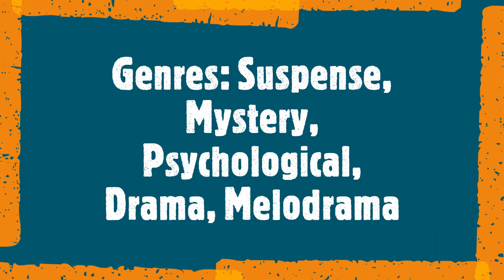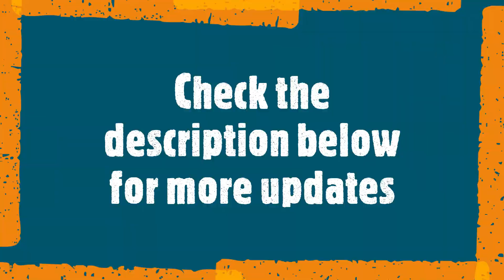SHOW WINDOW - Song Yoon Ah /Lee Sung Jae/Jeon So Min/ Airs: Nov 5, 2021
Drama: Show Window
Country: South Korea
Episodes: 16
Airs: Nov 5, 2021 - Dec 25, 2021
Original Network: Channel A
Duration: 60 min.
Content Rating: 15+ - Teens 15 or older
Photos taken from google photos for more information about the drama please